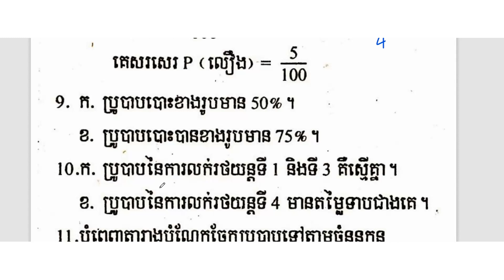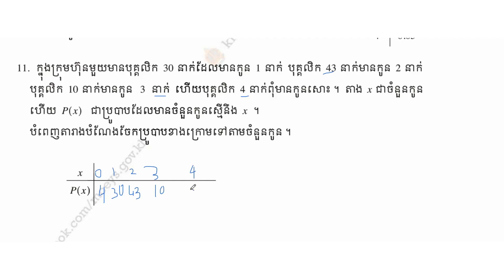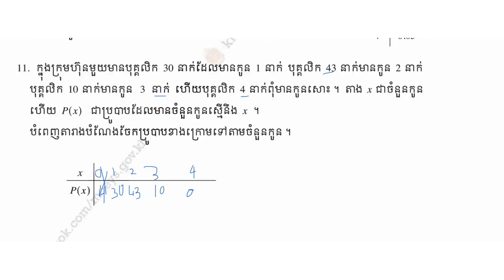លំហាត់ទី9-12 || ទំព័រទី201-208 || ថ្នាក់ទី7 ||មេរៀទី20 ប្រូបាប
|| ទំព័រទី201-208 || ថ្នាក់ទី7 ||មេរៀទី20 ប្រូបាប
១. វិញ្ញាសា
២. លទ្ធផលនៃវិញ្ញាសា
៣.ព្រឹត្តិការណ៍
៤.សញ្ណាណប្រូបាប
៥.ការតាងប្រូបាបដោយប្រើចំនួនទសភាគ និងភាគរយ